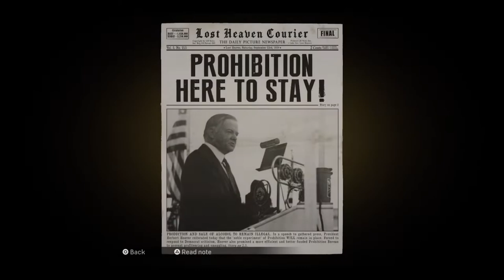Mafia 1 video gameplay Part 1: Work for the Mob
It's the first episode of Mafia and we meet the family Salieri and rough up a few cars.

Marco Santana Gaming is a video game channel that shares gameplay videos along with analysis of video game news and footage.

Marco Santana is a longtime video gamer, having cut his teeth with the Nintendo Entertainment System in the 1980s, Super Nintendo and Sega Genesis, then moving on to Sony PlayStation in the 1990s. Ever since then, he has been PlayStation loyal, having bought the PlayStation 2, PlayStation 3, PlayStation 4 and now gaming on the PlayStation 5.